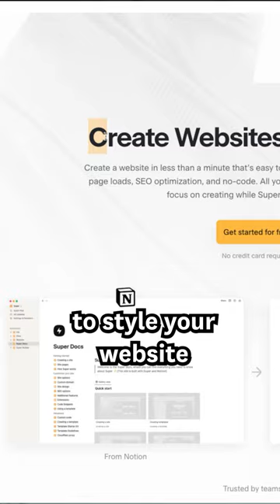Create a Website on Notion Using Super.so!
In this Notion tutorial I show you why Super.so is a great way to create your very own website using Notion! Super.so makes it quick and easy to get started on your website. Super.so is hands-down the best Notion website builder out there.